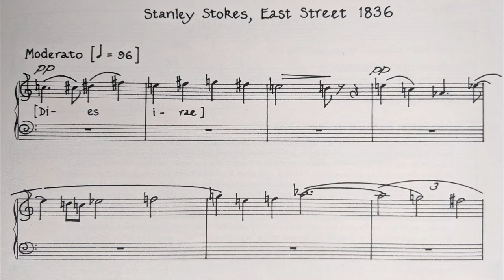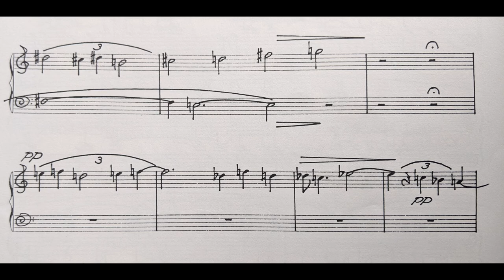David Roohy plays Michael Finnissy's "Stanley Stokes, East Street 1836"